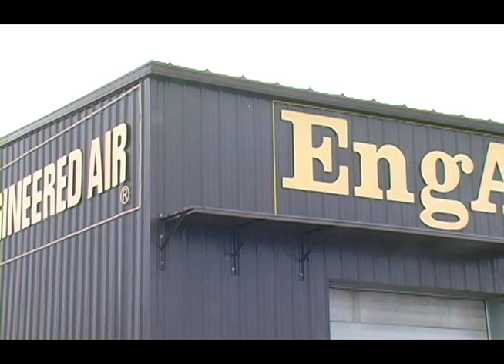Engineered Air - 2007 Business Excellence Awards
Video from 2007 Business Excellence Awards in Newmarket Ontario Canada - Engineered Air